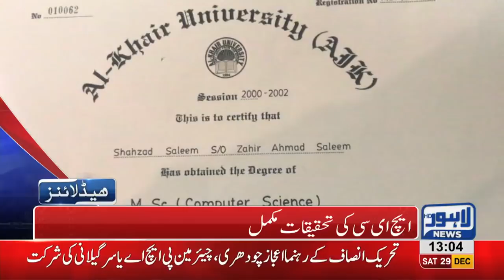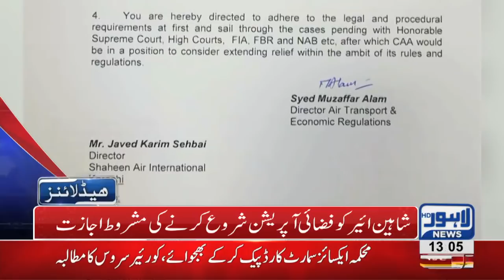01 PM Headlines Lahore News HD – 29th December 2018